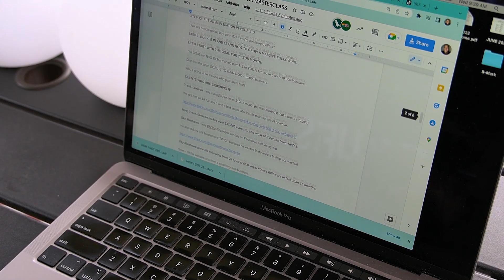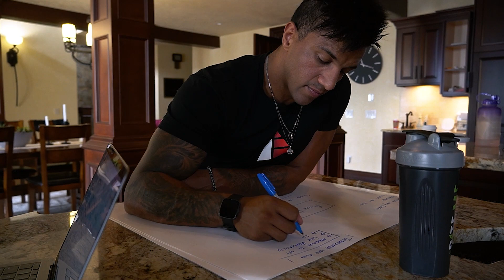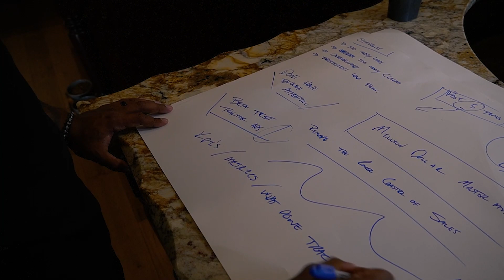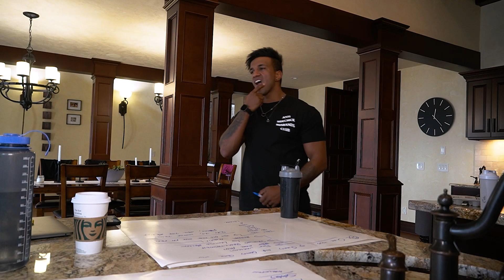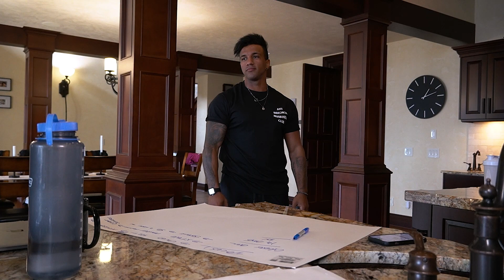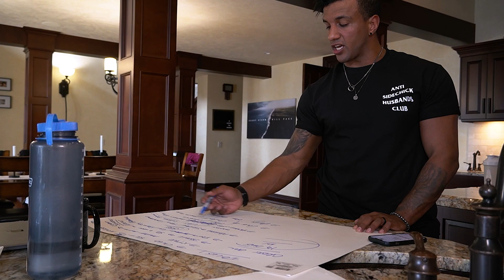The Million Dollar Mastermind Brainstorm w/ Natasha Storm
In todays episode we start out our day over at the wolfs crib hosting his podcast together! Next up Natasha Storm and I go through our million dollar brain storm for the future of the mastermind to make saure its more efficient and our clients are getting EXACTLY what they paid for . Sit back, relax and enjoy the vlog. Lets Go!